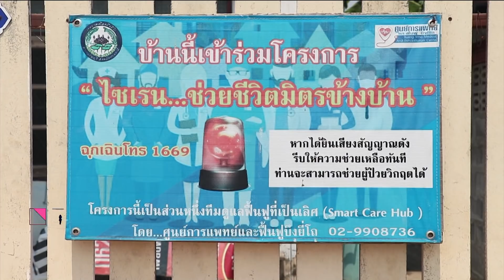ศูนย์กายภาพบำบัด บึงยี่โถฟื้นฟูสุขภาพประจำชุมชน : Rama Square ช่วง Better To Know 30 พ.ค.61(2/3)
ศูนย์กายภาพบำบัด บึงยี่โถ
ศูนย์ดูแล และฟื้นฟูสุขภาพประจำชุมชน